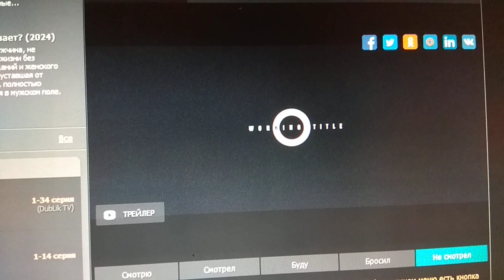Working Title Films (2004)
Bridget Jones: The Edge of Reason (2004)

@(2004) Universal Pictures / Miramax Films / Studiocanal / Working Title Films / Little Bird